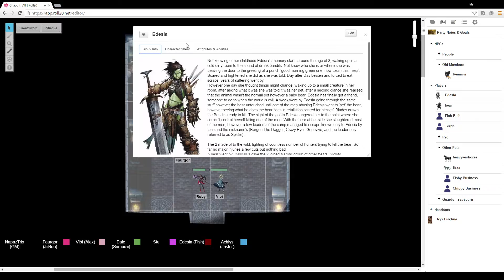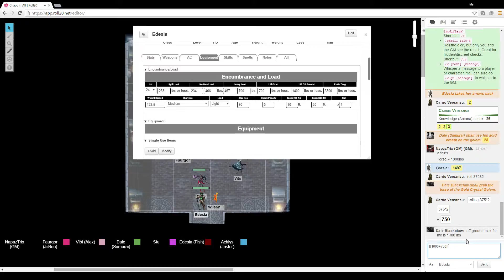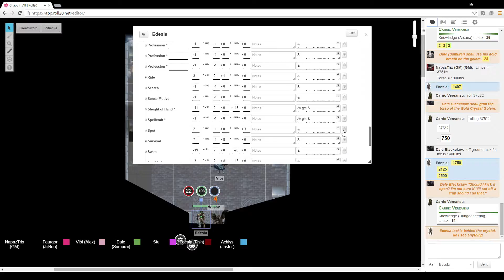Chaos in Alf - Session 36 pt1 (D&D 3.5)